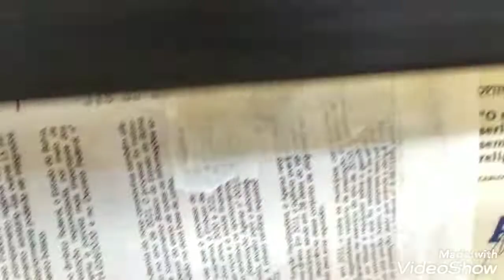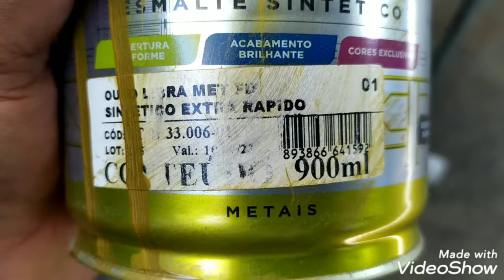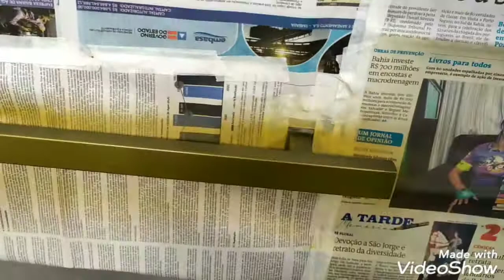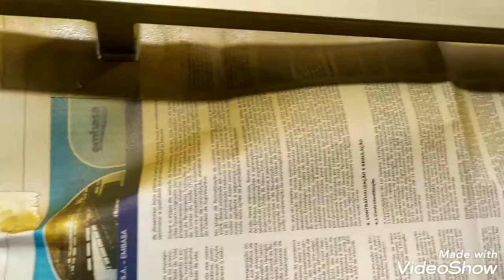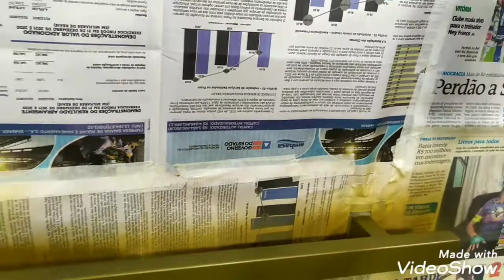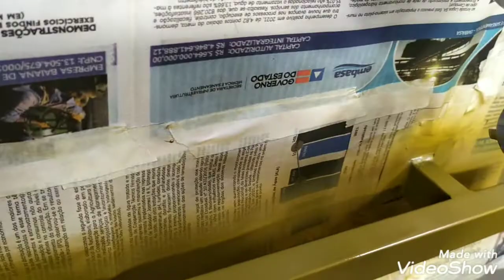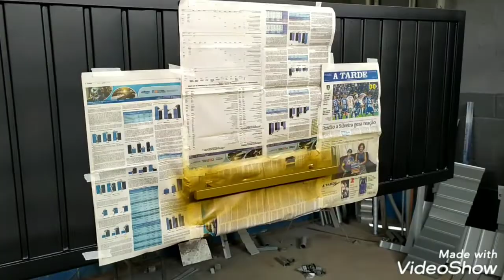como pintar puxador de portão com tinta dourada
pintando puxador do portão com tinta dourada